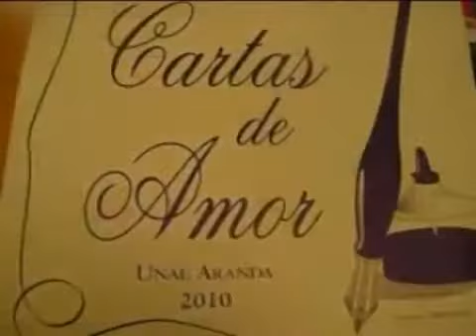SENSACION - GREGORIO BARRIOS